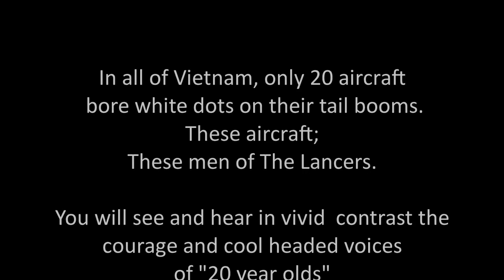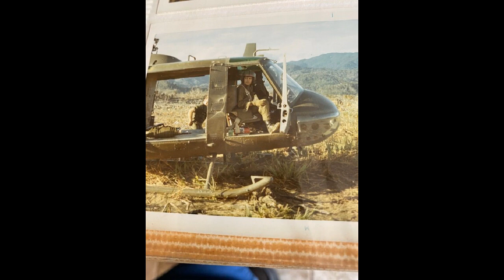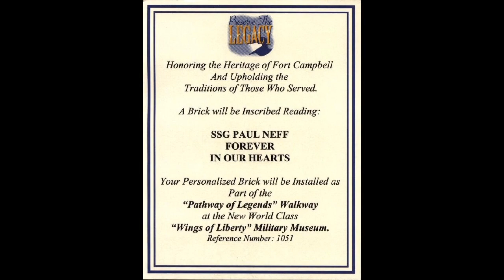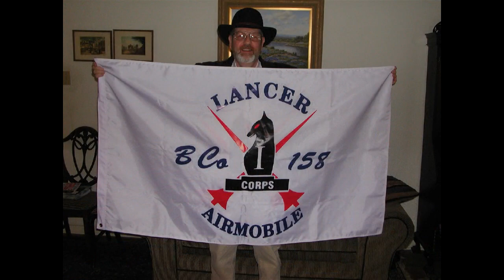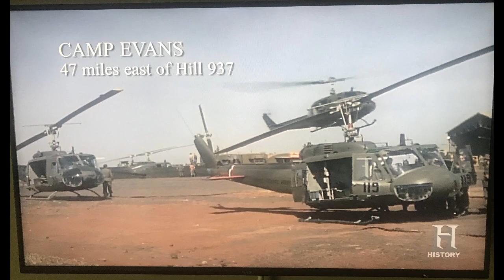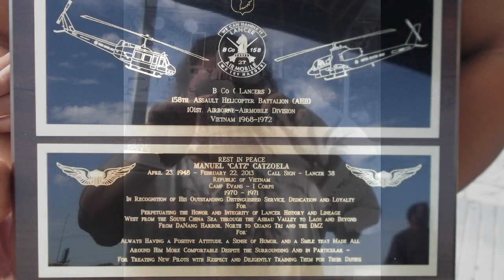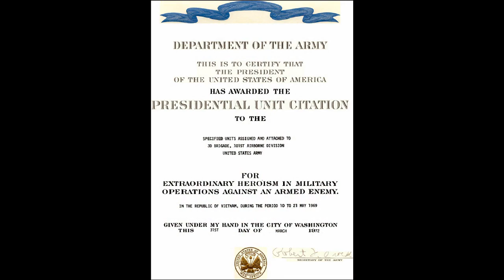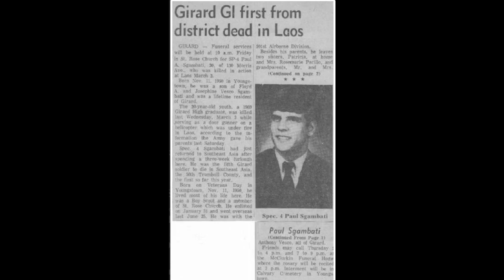Lancers Movie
B Company 158th Aviation in Vietnam. Vera Lynn song 80 years old and out of copyright. Dick Jonas music and songs used by permission.Visit his website at